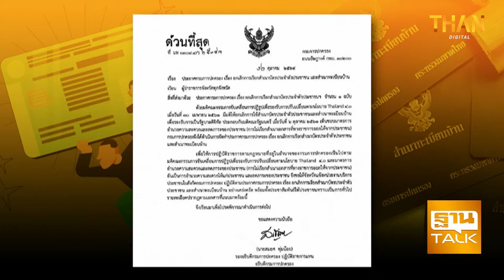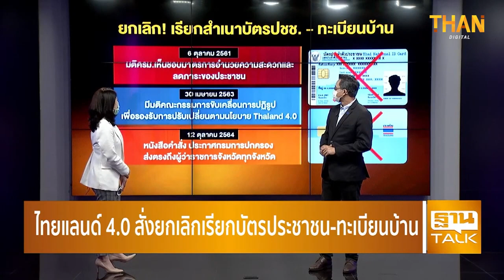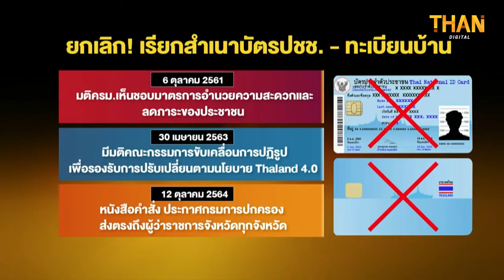ไทยแลนด์ 4.0 สั่งยกเลิกเรียกบัตรประชาชน - ทะเบียนบ้าน l THAN TALK l 14/10/64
1. ยกเลิก! เรียกสำเนาบัตรปชช. - ทะเบียนบ้าน มหาดไทยสั่งทุกจังหวัดปฎิบัติตาม